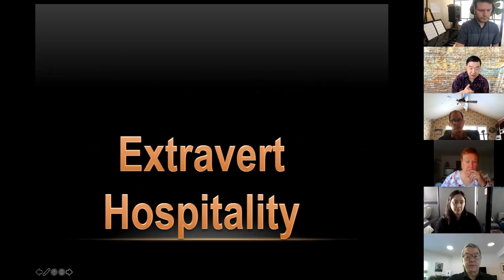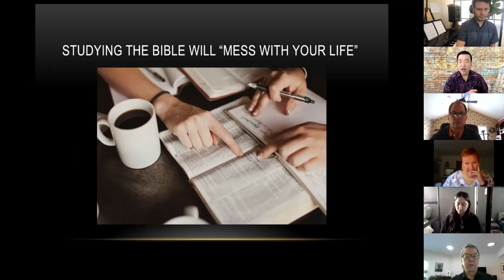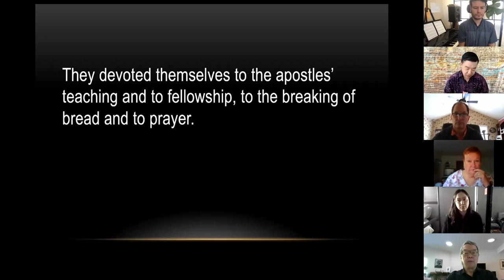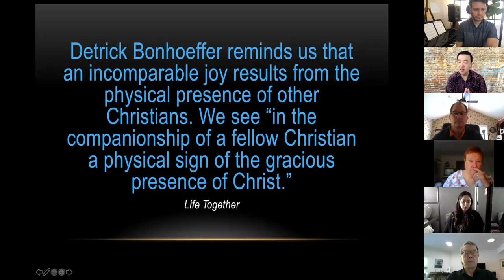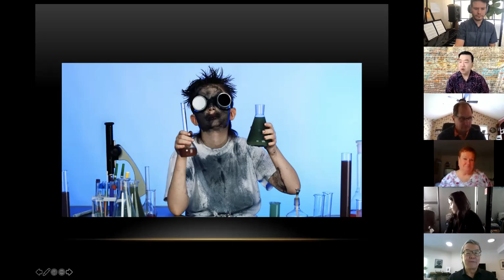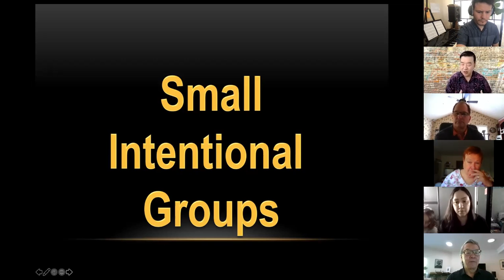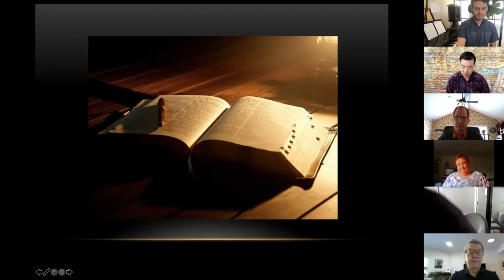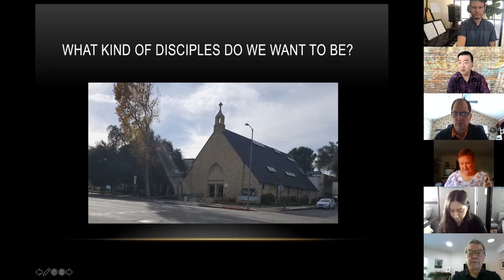Intentional Faith Development - Rev. Henry Kim